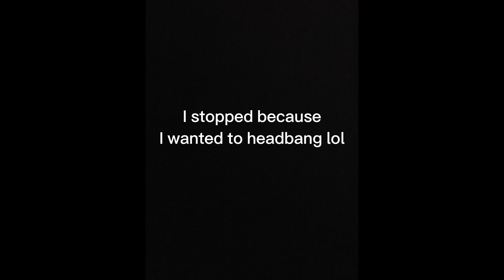Steve Aoki @ Sarasota’s Wonderball Florida